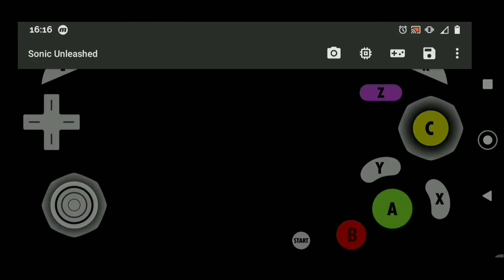Sonic Unleashed Wii-Boss Dark Gaia/Perfect Dark Gaia (Dolphin Ishiruka Android)